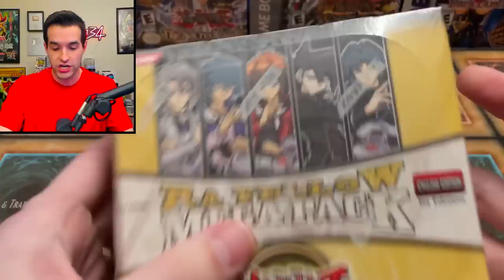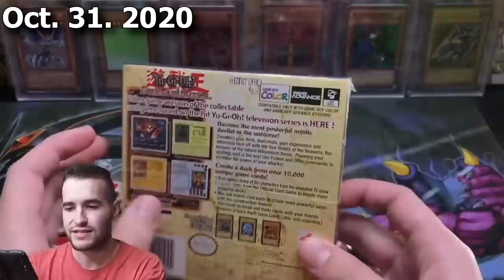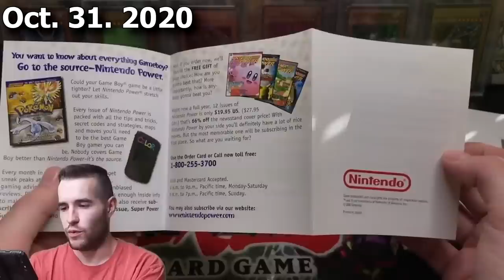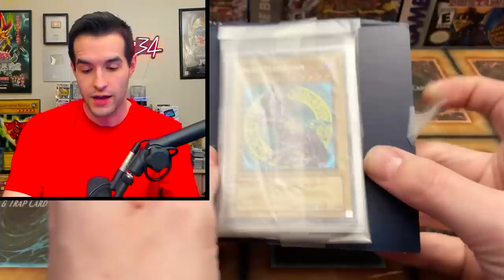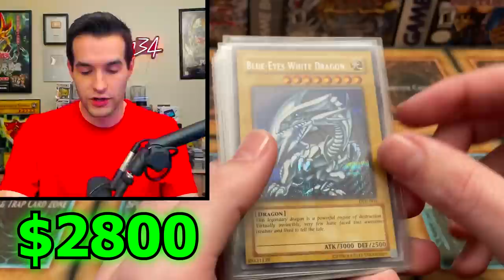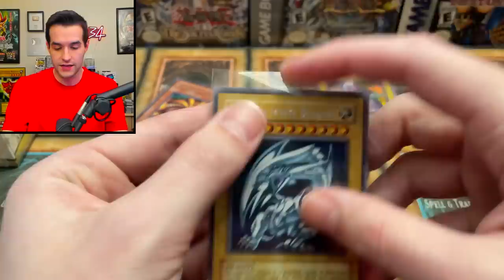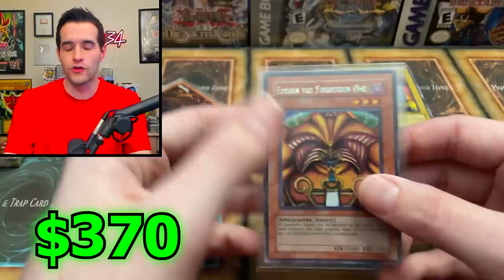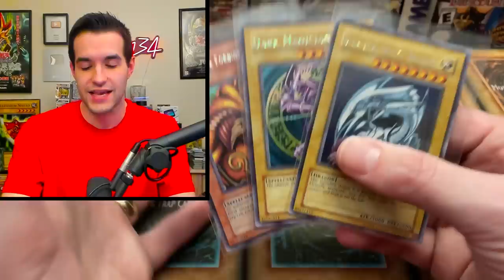It FINALLY Happened.. (DDS Scam Redemption)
Crown Zenith Pikachu Vmax Cases:
Crown Zenith Mini Tin Display:

➤TCGPlayer Link!